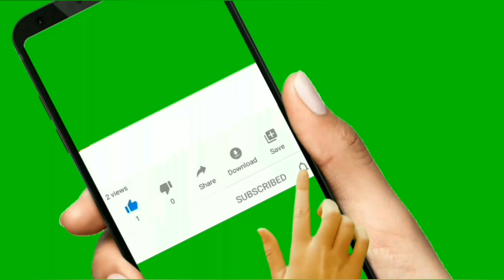Unique triceps workout techniques | Altaf Sir | NJ REBORN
This is triceps workout technique, it may help begeners for proper workout. Thank you so much Gym lovers. 👍